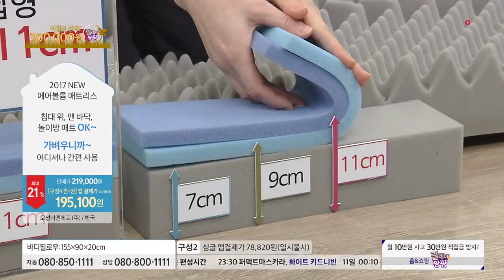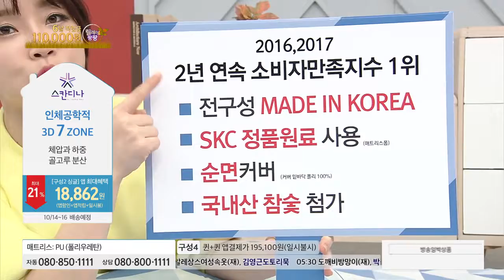[홈앤쇼핑] [싱글] 2017년형 NEW 스칸디나 에어볼륨 매트리스